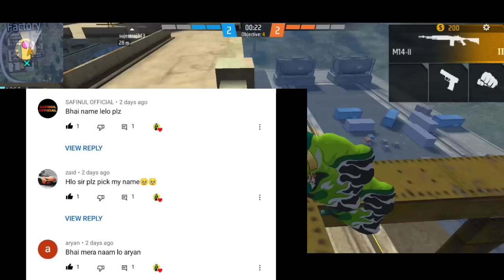COBRA MP40 RETURN DATE ✅ | COBRA MP40 CONFIRM DATE | COBRA MP40 KAB AAYEGA | FREEFIRE NEW EVENT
MP40 NEW SKIN FREEFIRE
FREEFIRE NEW MP40 SKIN
NEW MP40 SKIN
MP40 TUNES OF ROSE
TUNES OF ROSE MP40 SKIN FREEFIRE
EVO MP40 2.0 FREEFIRE
WEAPON ROYAL MP40 SKIN
TUNE OF ROSE MP40 SKIN
COBRA MP40 DATE FREEFIRE
COBRA BUNDLE DATE
cobra mp40 return freefire
COBRA MP40 CONFIRM DATE
NEW MP40 CONFIRM DATE

Free Fire 5th Anniversary Event 2022 | Justin Bieber Event | Freefire New Event

next pass event
evo mp40 kab aayega
new pass event freefire
anniversary pass event 2022
justin bieber event freefire
freefire new collaboration justin bieber
justin Bieber character freefire
justin bieber charcter ability
freefire new events
today event new freefire
new event 21 august

 5th anniversary free fire rewards
ff max upcoming event
ff 5th anniversary event date
 freefire 5th anniversary confirm date
5th Anniversary in free fire
 free fire 5th Anniversary
 Anniversary in free fire
 5th Anniversary Free reward

5th anniversary free fire
 5th anniversary free fire kab aayega
 ff anniversary 2022
 free rewards 5th anniversary
 free 5th anniversary rewards

anniversary update magic cube bundle
patch update special bundle
ff max new event today
ff max next magic cube bundle

Free Fist Skin Event Freefire
Fist Skin Event Kab Aayega
ff max fist Skin Event
ff max upcoming free event
claim free fist skin event
yogi Jr gaming
next magic cube dress in freefire

new event
freefire max new event

m1887 skin glitch ff
today new glitch in free fire
mil gya new glitch
evo Gun returns
next evo gun
evo mp40 return

1. free fire new event
2. free fire new event today
3. new event free fire
4. ff new event
5. ff new event today
6. free fire new update
7. today free fire new event
8. free fire new events
9. free fire today new event
10. new event ff
11. new event free fire today
12. new event in free fire
 today

1) free fire new event
2) free fire new event today
3) free fire new event tamil
4) free fire new event elite pass
5) free fire new event telugu
6) free fire new event malayalam
7) free fire new event india server
8) free fire upcoming new events
9) free fire upcoming new event
10) free fire upcoming events
11) free fire upcoming event
12) today event in free fire
13) today event in free fire tamil
14) today event in free fire in telugu
15) today event in ff
16) today event in free fire malayalam
17) today event in free fire top up
18) today event in ff tamil

ff max new event yogi jr gaming
ff new event yogi jr gaming
anniversary wish event yogi jr gaming
fist skin event today
15 aug event freefire
ff 15 aug new event
monthly membership discount event

Free Fire 5th Anniversary Event, How To Claim 5th Anniversary Free Rewards, FF 5th Anniversary, 5th Anniversary in free fire, free fire 5th Anniversary, Anniversary in free fire, 5th Anniversary Free reward..
Next Magic Cube Dress In Free Fire 2022 Confirm Date | Upcoming Magic Cube Bundle In Freefire